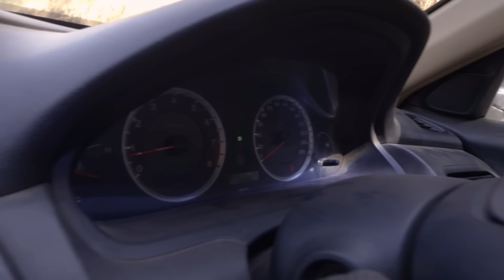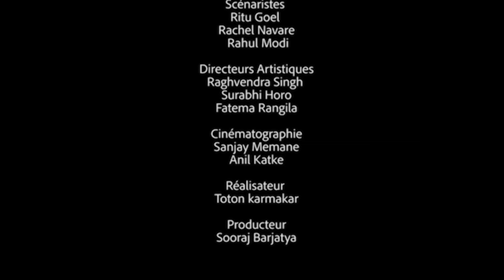Ma raison d’être - Ep 112 - Série en français - HD